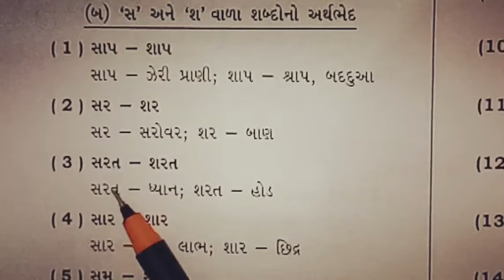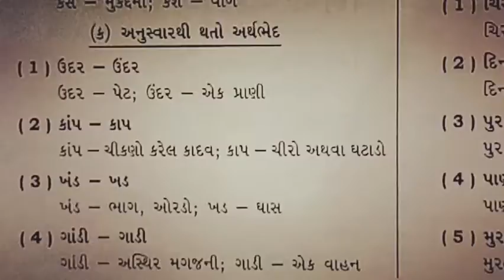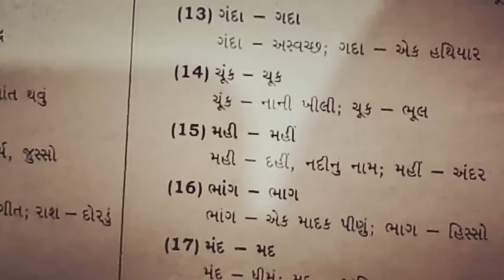std -7 gujrati arthbhed